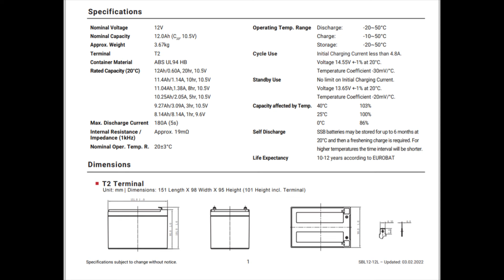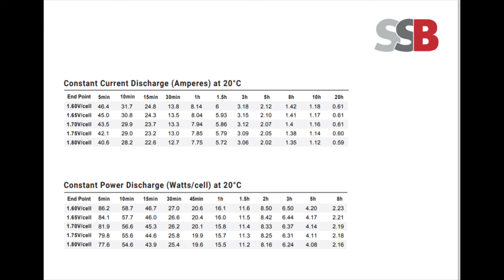Аккумуляторная батарея 12V 12Ah SSB AGM (SBL12-12L)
Купить недорого здесь - Покупал в РОЗЕТКА